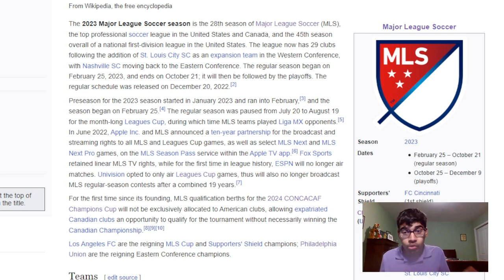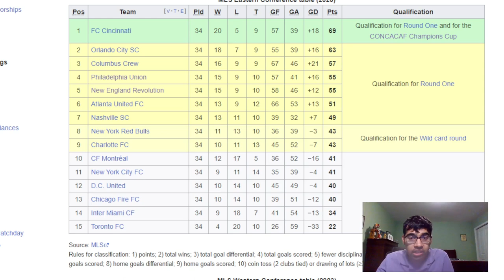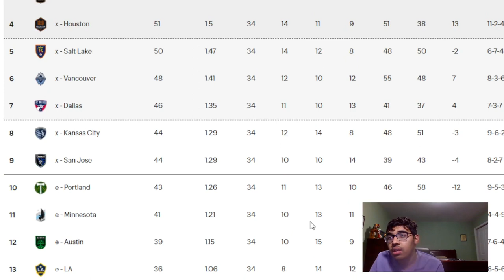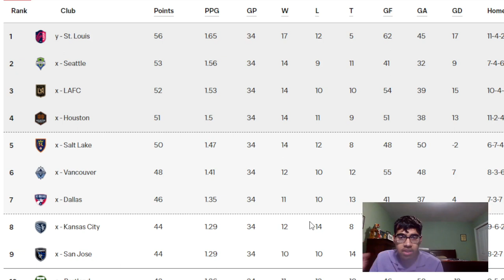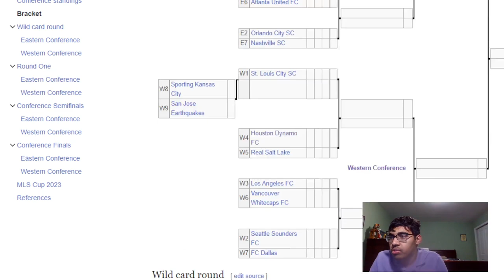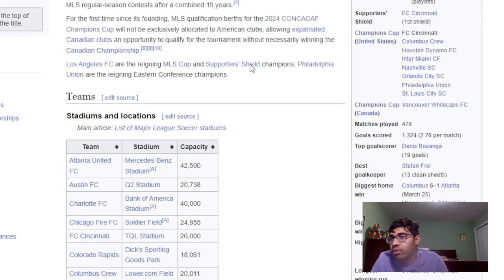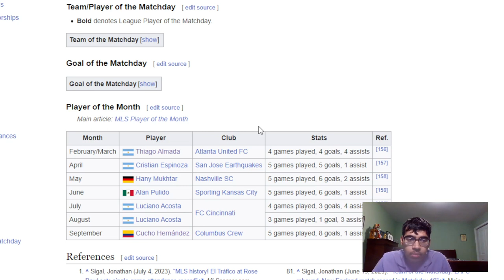MLS 2023 FINAL DAY STANDINGS AND REACTION